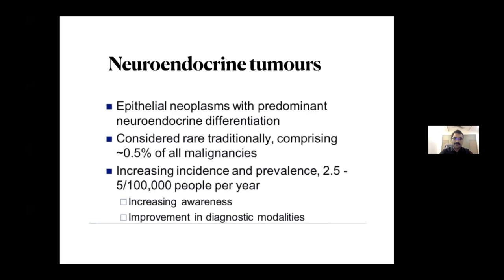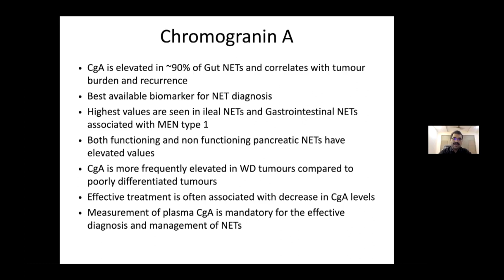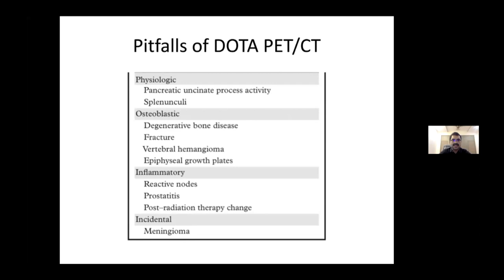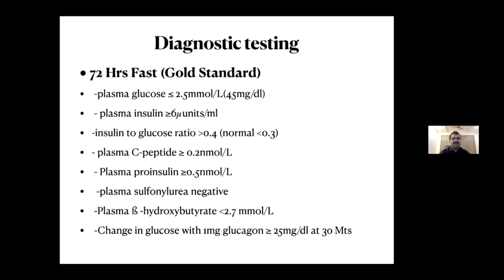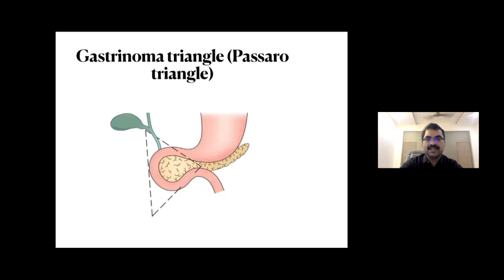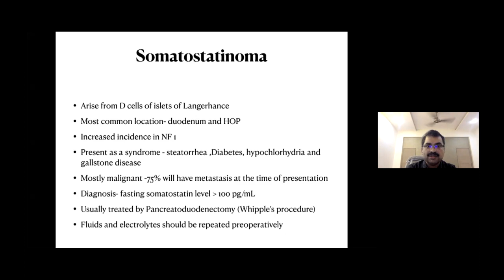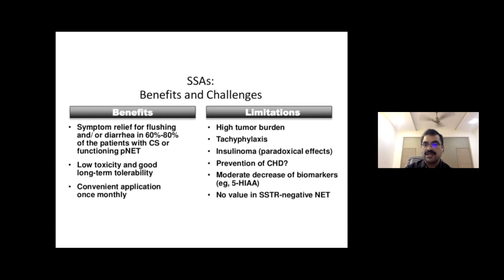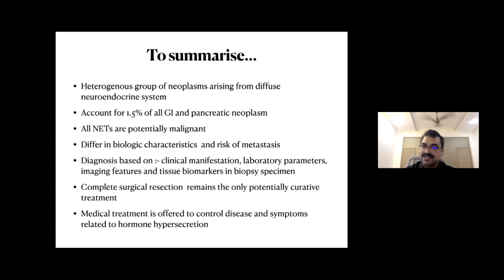Talk on neuroendocrine tumour of pancreas HD 1080p